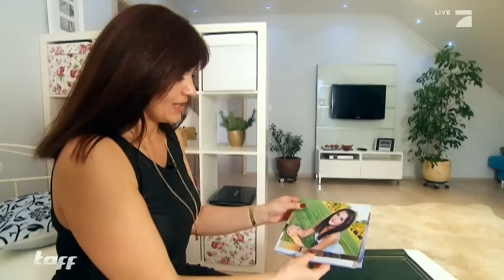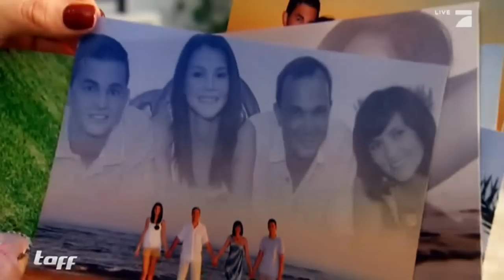Germany's Next Topmodel 2014: Kranke Kandidatin | taff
17 Jahre und schon viel durchgemacht - taff zeigt die bewegende Geschichte von Steffi und ihrer Krankheit. Ihre Mutter steht ihr dabei stets zur Seite.